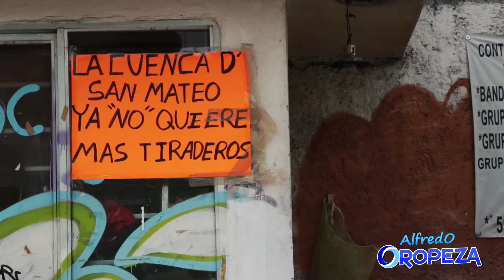⚠️En peligro reserva natural⚠️ BARRANCA DEL MURCIELAGO🌵🦇🦉🦗🦋🦂🦎🐇🦡🐀🌱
Es un nido ecológico que ha sobrevivido pese a la invasión urbana en la cuenca de San Mateo, es un paraje natural aun intacto ubicado entre las comunidades de El Cristo, Praderas de San Mateo, Rincón Verde y Las Aguilillas.
Este ecosistema es una extensión territorial de zona verde de temporal y de recarga natural de acuíferos. En la Barranca de El Murciélago, aún se pueden encontrar especies silvestres como halcones, cacomixtle, tlacuache, conejo, murciélago, viznaga, y otras más.
Pese a la importancia medio ambiental de esta reserva natural, de manera incomprensible e irresponsable, la autoridad municipal ha tenido una actitud consecuente al proyecto de la empresa Tersa, con el fin de solucionar el descontrolado problema de la basura y donde tirarla.
“¡No a un nuevo relleno sanitario o basurero!”, “¡fuera Grupo tersa!”, externan con cartulinas y lonas colocadas en las fachadas de sus domicilios, colonos de la cuenca.
El pasado 10 de septiembre, vecinos de comunidades aledañas a la barranca se percataron del ingreso de maquinaria pesada y el inicio de las obras de construcción del relleno sanitario, por lo que se movilizaron para manifestarse e impedir la operación de los trabajos.
Gracias al activismo oportuno de la comunidad, se logró parar el inicio de las obras y que se retirara la maquinaria del sitio y exigien a las autoridades y a los ejidatarios cuidar el último reducto ecológico de la zona.